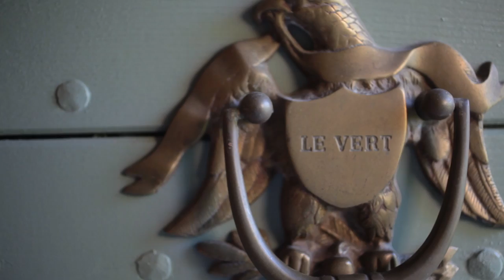Hostellerie Le Vert - Chef : Bernard Philippe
Une maison, ouverte sur la nature,à Mauroux,  un cadre unique ou le chef Bernard Philippe, vous surprendra, par la grande qualité de sa cuisine. Il séléctionne les meilleurs produits au fil des saisons, pour les sublimer dans votre assiette.
Une très belle adresse.

Accompagnement musical : JC Bach
Bach Concertos pour 3 et 4 clavecins - BWV 1065 - III

Réalisation : Olivier ARSANDAUX - 3WCOM